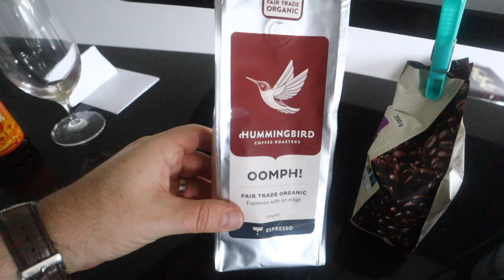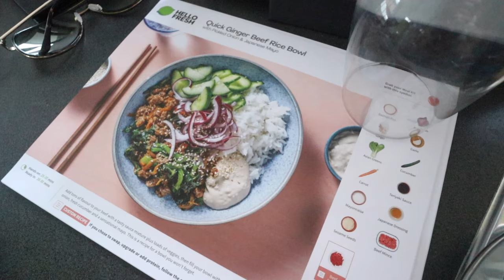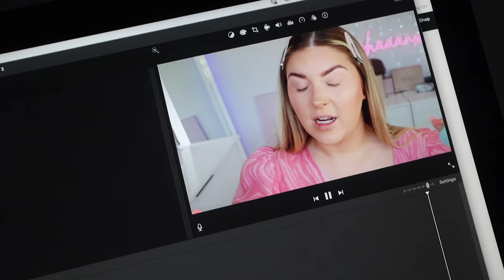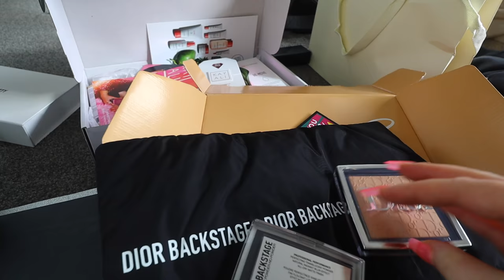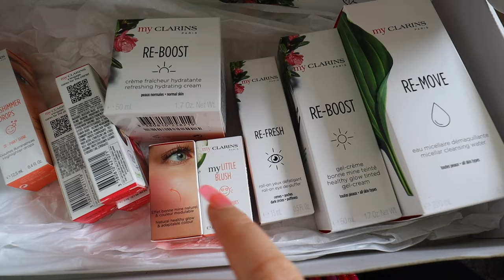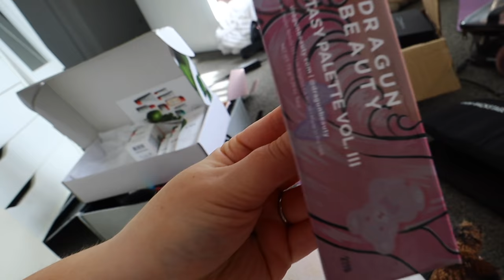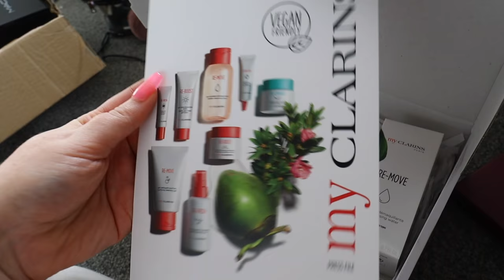gross makeup 💀 Vlog 687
📫 P.O.BOX ADDRESS 📫
Shannon Harris
Palmerston North
NEW ZEALAND